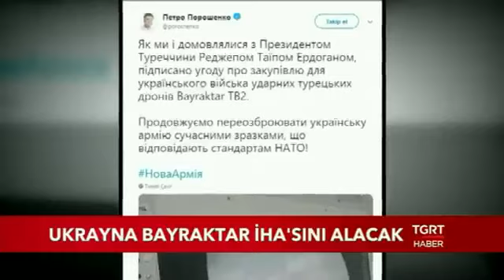Ukrayna Türkiye'den Milli Üretim TB2 İHA Satın Alıyor!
Sağlıcakla Kalın!

Ukrayna Devlet Başkanı Petro Poroşenko, sosyal medyadan yaptığı paylaşımla, Baykar tarafından üretilen Bayraktar TB2 için satın alma anlaşması imzaladıklarını duyurdu.

Alınan bilgiye göre, Baykar, anlaşma kapsamında 6 adet Bayraktar TB2 İHA üretecek ve 1 yıl içinde araçlar teslim edecek. Araçlarla birlikte 3 yer kontrol istasyonu sistem ve ekipmanları da Ukrayna'nın kullanımına sunulacak.

Bayraktar TB2'nin Ukrayna yolculuğu 3 yıllık bir süreye yayılıyor. Bu süre içinde Ukraynalı heyetler Bayraktar TB2 ile yapılan testlere katıldı. İHA'nın uçuş ve yer testlerindeki performansı, muharebe sahasındaki başarısı Ukrayna'nın kararının şekillenmesinde belirleyici oldu.

Ukrayna gibi havacılıkta kritik teknolojilere sahip bir ülkenin İHA ihtiyacı için Bayraktar TB2'yi seçmiş olması bundan sonraki ihracat çalışmalarında önemli bir referans oluşturacak.

Bayraktar TB2'yi daha önce de Katar tercih etmişti. Katar'da geçen yıl düzenlenen Doha Uluslararası Deniz Savunma Fuarı ve Konferansı'nda (DIMDEX 2018) ihracat haberi duyurulmuştu.